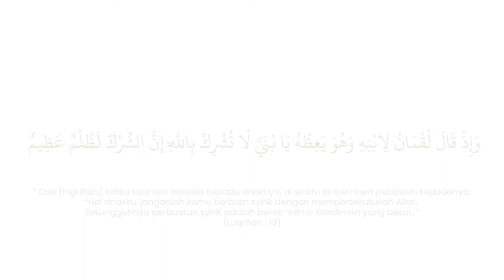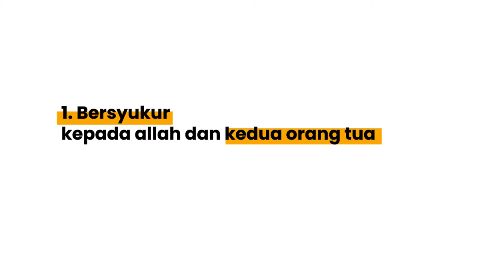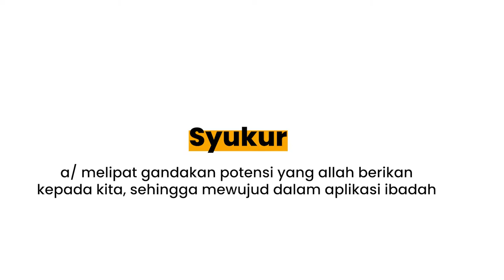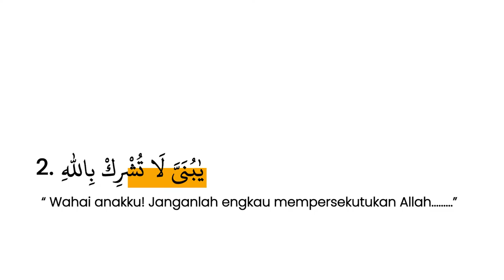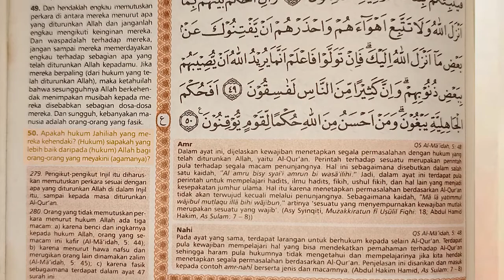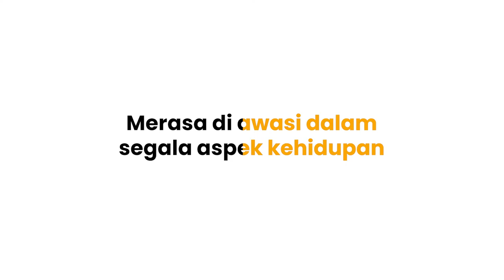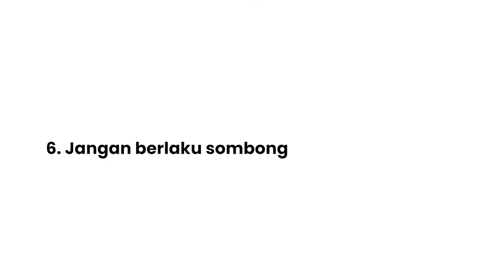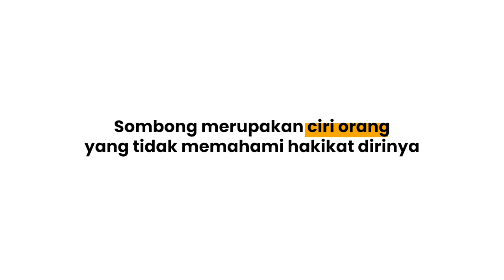Pesan Mulia Luqmanul Hakim Kepada Anaknya | Ust. Sarjito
Merefleksi kembali apa yang Allah ceritakan pada Al-Qur'an tentang Luqmanul Hakim sebagai sosok orangtua yang sukses menjalankan tanggungjawabnya. Pesan-pesan yang ia waiatkan kepada anaknya Allah rekam begitu lengkap sehingga namanya dijadikan oleh Allah sebagai salah satu nama surat dalam kitab-Nya yang mulia.

Pesan-pesannya yang begitu berurgensi tidak luput oleh waktu dan tempat. Bahkan menjadi solusi untuk menjalin hubungan baik antara orangtua dengan anak sepanjang masa. Simak video selengkapnya untuk memahami lebih dalam pesan-pesan yang disampaikan Luqmanul Hakim kepada anaknya agar kita mampu mengibrah dan menjadikannya sebagai refleksi agar menjadi orangtua yang baik sebagaimana yang Allah perintahkan.

Muballigh: Ustadz Sarjito
Kameramen: Naufal Firdaus & Hilmi Sayyaf
Editor: Naufal Firdaus & Hilmi Sayyaf